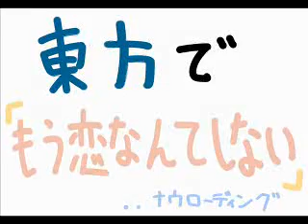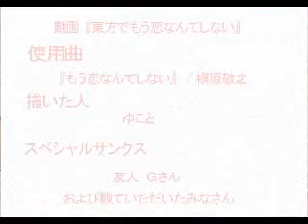Touhou PV I never fall again